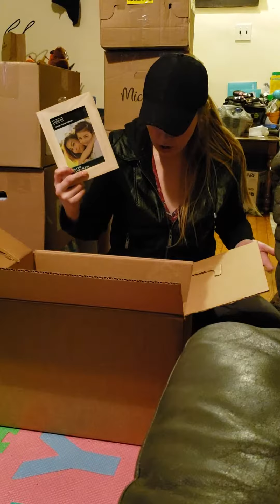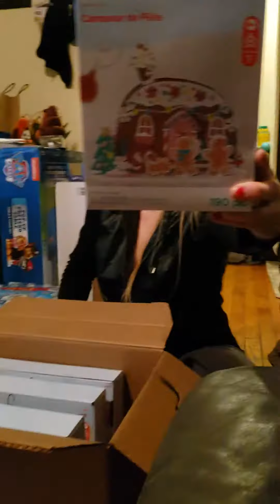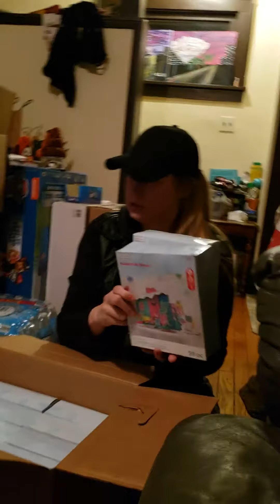Michael's $4 Mystery Box